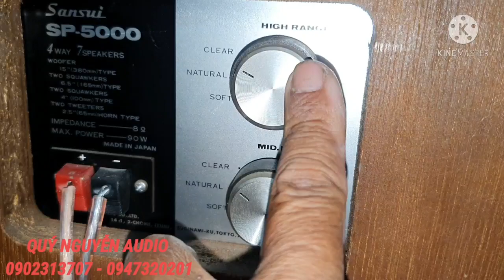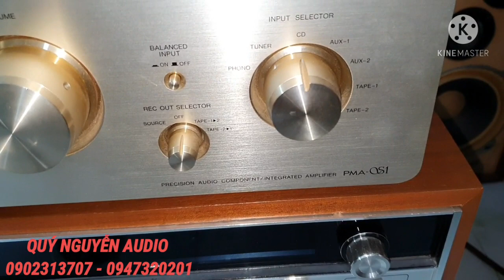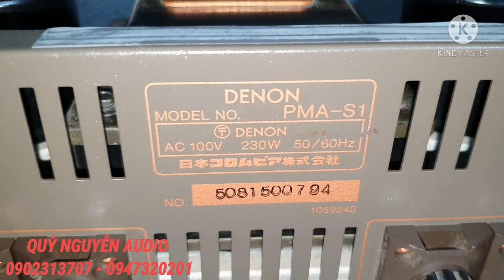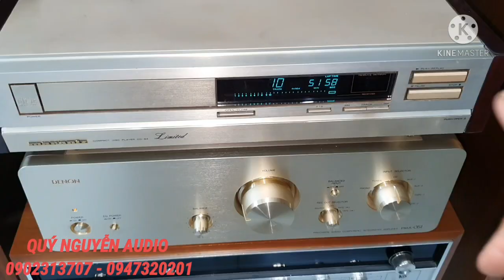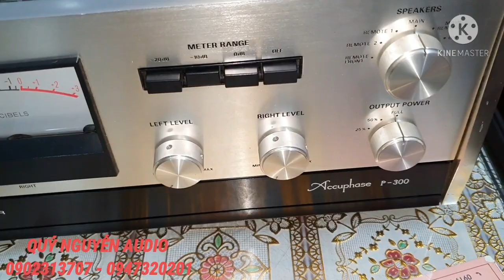Loa Sansui SP 5000.Ampli DENON PMA S1.CD marantz CD94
Loa Sansui SP 5000.Ampli DENON PMA S1.CD marantz CD94 Limidtid
LOA Sansui SP 5000.MADE IN JAPAN. Loa 4 Way.7 loa/ thùng. lưới mắt cáo,gỗ lạng
Ampli DENON PMA S1.đồng cao cấp.
Giá 28 triệu
Đầu CD Marantz CD 94 LIMIDTID.
Giá 17,5 triệu đồng
LH :Quý Nguyễn 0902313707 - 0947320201
Địa chỉ 593 Nguyễn văn Quá q12 HCM